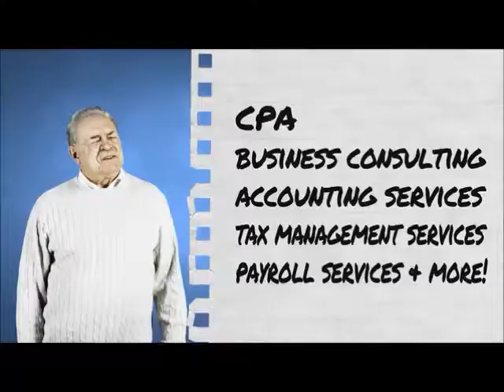Tax Specialist Salt Lake County Utah Tax Specialist Salt Lake County Utah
Tax, Salt Lake, Utah, CPA, Salt Lake County, accountants, UT, tax accountants,

Ralph D. Chipman, CPA/Business Consultant

For 35 years, Accountant in Salt Lake City, Ralph D. Chipman, CPAs / Business Consultants, LLC has been providing quality, personalized financial guidance to individuals and businesses. Ralph D. Chipman, CPAs’ expertise ranges from basic tax management and accounting services to more in-depth services such as Reviews, Financial Statements, and Financial Planning.
Military & Union friendly.

1558 South 1100 East, Salt Lake City, Utah 84105